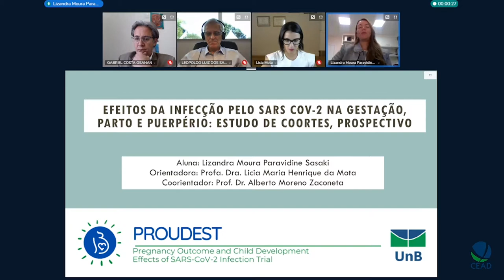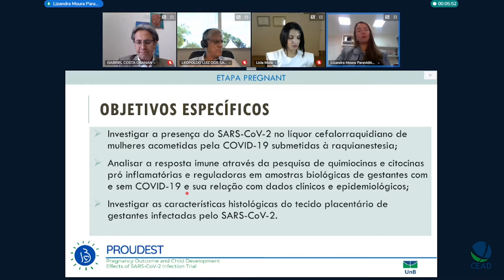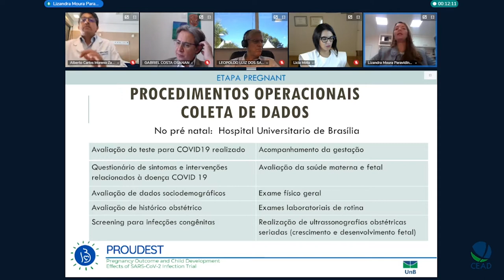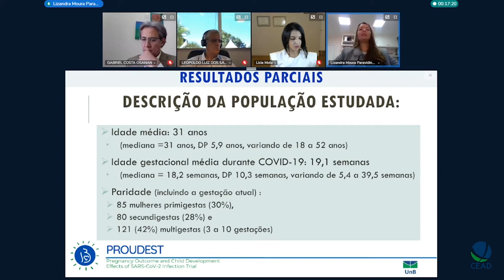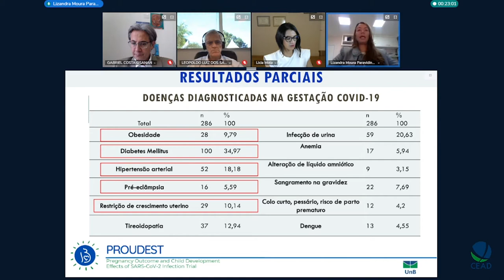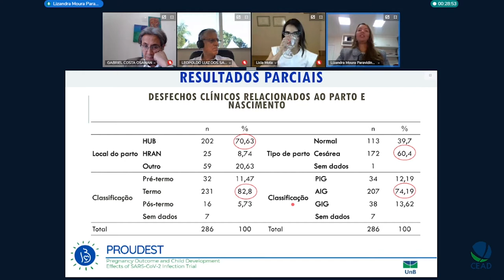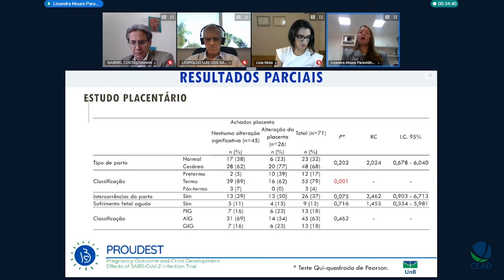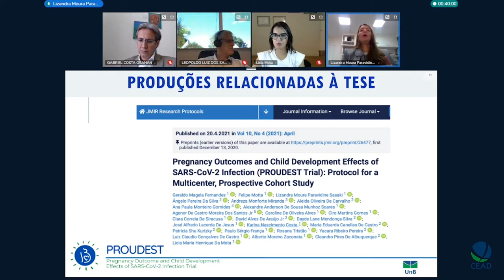Qualificação de Lizandra Moura Paravidine Sasaki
Título: Efeito da infecção pelo SARS COV-2 na gestação, parto e puerpério: Estudo de coortes, prospectivo
Autor(a): Lizandra Moura Paravidine Sasaki
Orientador(a): Licia Maria Henrique da Mota
Unidade: FS
Programa de Pós-Graduação em Ciências da Saúde
Titulação: Qualificação
 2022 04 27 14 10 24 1